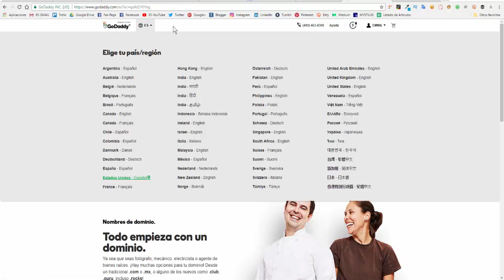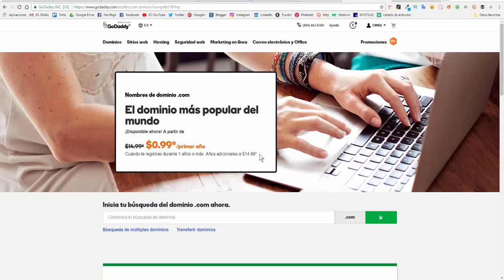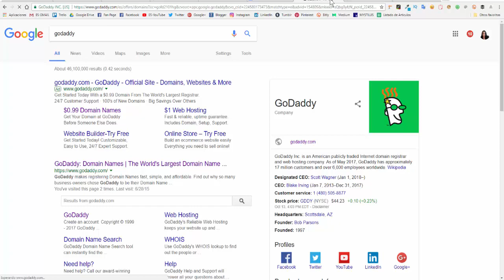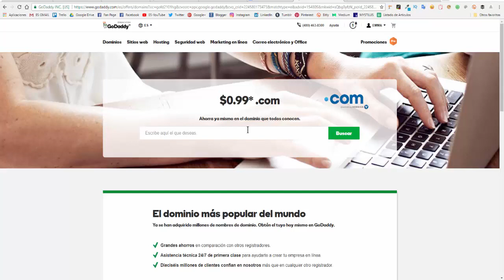Cómo comprar un DOMINIO EN GODADDY por solo centavos